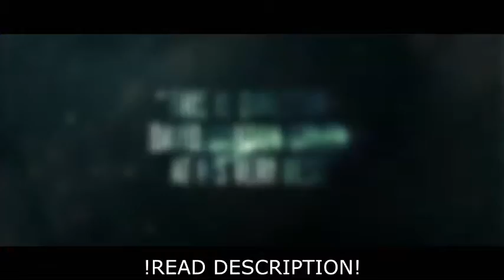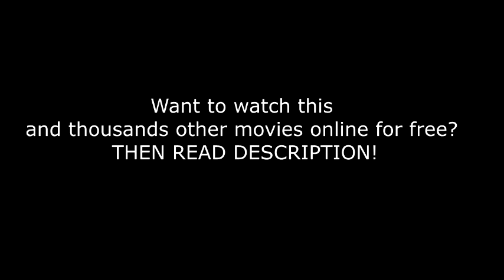Joe Official Trailer (2013) [WATCH]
Watch new hd movies online for free

NO PASSWORDS or SURVEYS!!!

Joe (2013)

An ex-con, who is the unlikeliest of role models, meets a 15-year-old boy and is faced with the choice of redemption or ruin.

Writers: Larry Brown (novel), Gary Hawkins (screenplay)

Stars: Nicolas Cage, Tye Sheridan, Gary Poulter

joe "joe trailer" "nicolas cage" drama "David Gordon Green" "Tye Sheridan" "Sue Rock" "ex convict" friendship violence redemption adaptation "Larry Brown" novel book indie protector honor desperation moral vchan